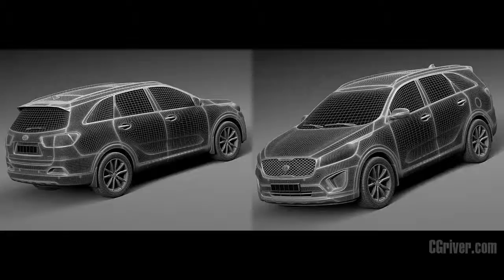3D Model: Kia Sorento 2016 - CGriver.com